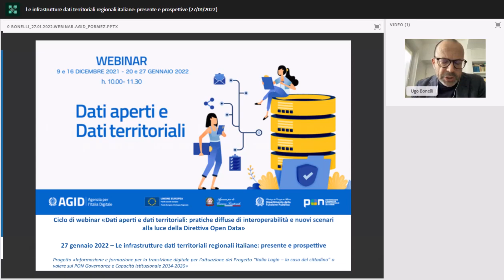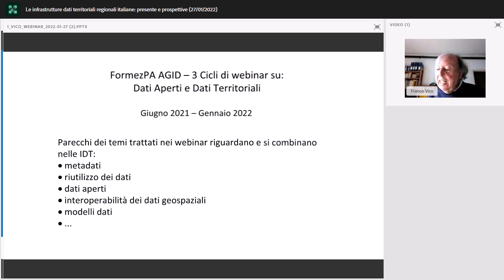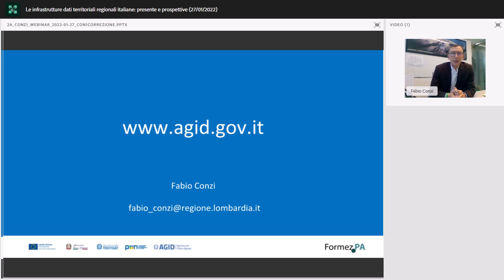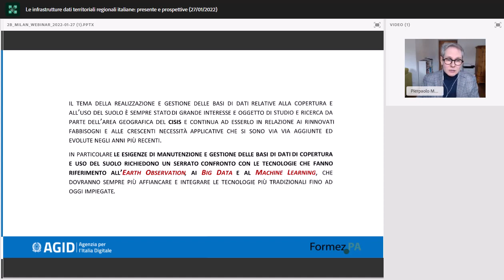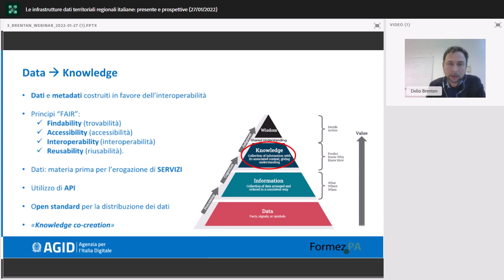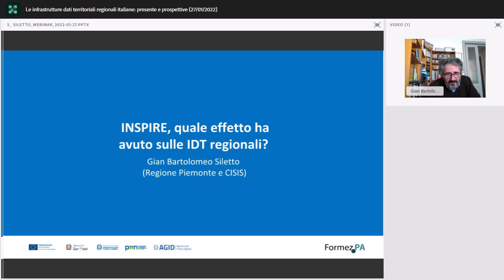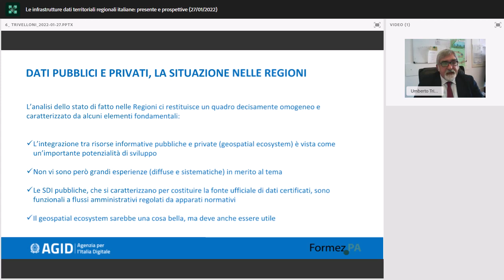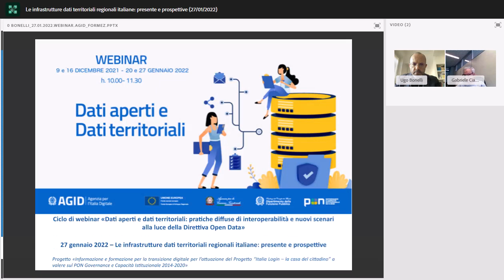Le infrastrutture dati territoriali regionali italiane: presente e prospettive (27/01/2022)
Il termine Infrastruttura di Dati Territoriali (IDT), in questi ultimi anni, è diventato di uso meno comune: a volte è sostituito da geoportale, che è l’interfaccia della IDT. L’esistenza delle IDT viene  forse data per scontata. Effettivamente l’idea delle IDT risale a più di 25 anni fa, ma il loro ruolo resta tuttora fondamentale, proprio in quanto “infrastruttura”.

Parecchi dei temi trattati nei webinar promossi da AgID da novembre scorso, riguardano e si combinano proprio nelle IDT: metadati, riuso dei dati, interoperabilità, dati aperti, modelli dati...

In questo webinar  i referenti di 5 IDT regionali (Basilicata, Lazio, Lombardia, Piemonte e Veneto) ragionano sul presente e sulle prospettive delle IDT alla luce del dibattito internazionale sul futuro delle Spatial Data Infrastructure di questi ultimi due anni. Il trigger è stato un articolo, ora pubblicato su GEOmedia 5/2021, che cercava di individuare, nel quadro frastagliato e anche contraddittorio di questo dibattito internazionale, punti di convergenza: il risultato è stato 5 interviste alle IDT elencate sopra. Due interviste sono già pubblicate sul numero 5/2021 di GEOmedia, tre lo saranno nel numero 6/2021.

Queste 5 interviste sono alla base del webinar.

Sono stati focalizzati alcuni temi. L’idea è che questi temi vengano presentati e discussi dai referenti delle 5 IDT in modo trasversale rispetto alle diverse esperienze: se è certo che il confronto fa capire le cose, è altrettanto certo che l’operazione non è banale.

Questo confronto tra IDT regionali sarà il valore aggiunto del webinar.

Il webinar è parte del ciclo “Dati aperti e dati territoriali: pratiche diffuse di interoperabilità e nuovi scenari alla luce della Direttiva Open Data” che intende fornire una panoramica delle buone pratiche di interoperabilità soprattutto nel settore dell’informazione geografica e approfondire obiettivi e strategia europea e nazionale di apertura e riutilizzo dei dati aperti della Pubblica amministrazione alla luce della nuova direttiva (UE) 2019/1024.